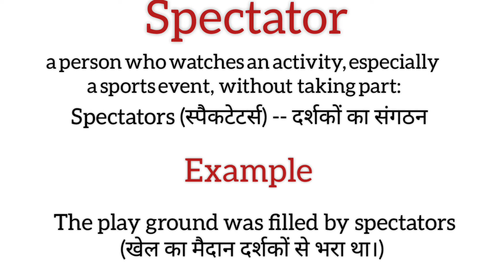Spectator meaning in hindi/ spectator ka matlab kya hota hai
explanation of spectator
description of spectator
daily word meaning
vocabulary